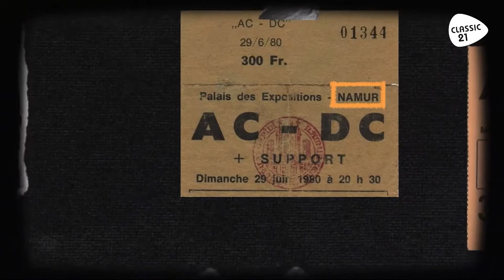AC/DC | Les 40 ans de Back in Black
Marie-Amélie Mastin, notre animatrice de Classic 21, vous retrace l'histoire derrière cet album culte d'AC/DC qui a célébré ses 40 ans le 25 juillet 2020.

Vous êtes fans de la musique pop/rock des années 50 à aujourd'hui ? Vous êtes au bon endroit. Classic 21, c'est la radio et le média des stars du rock et de la pop !